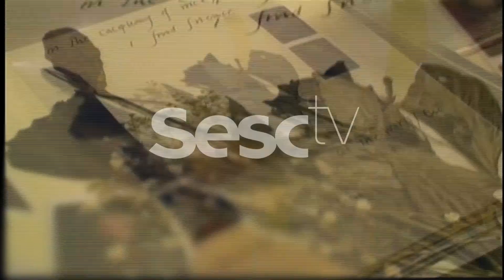Dia Mundial de Luta Contra a Aids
Três programas falam sobre o vírus HIV: Aids: as Respostas das ONGs no Mundo! (2014, 40 min.), dirigido por Pedro J. Duarte, mostra os bastidores da 20ª Conferência Internacional de Aids em Melbourne, realizada em 2014;  e às 16h, Aids 30 anos: As Respostas das ONGs no Mundo ( 2012, 52 min.) dirigido por Alcinone Alves, discute as mudanças que vem acontecendo no comportamento das pessoas e nas políticas públicas de saúde a partir do reconhecimento do vírus HIV há mais de três décadas. Estas duas produções têm concepção e entrevistas de Roseli Tardelli.  Às 23h, Memórias Contemporâneas apresenta o filme Derek, (2008, 78 min.), dirigido pelo cineasta londrino Isaac Julien, que faz uma homenagem ao importante cineasta britânico Derek Jarman. Esta produção traz depoimentos de Isaac e integra a série Videobrasil na TV, que tem direção para TV de Jasmin Pinho e Marco Del Fiol e curadoria e direção geral de Solange Farkas.